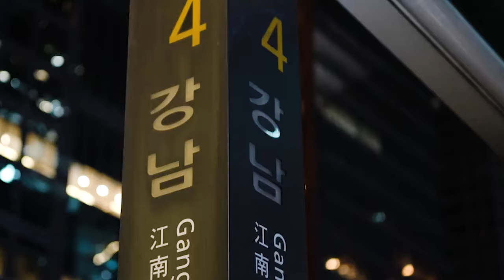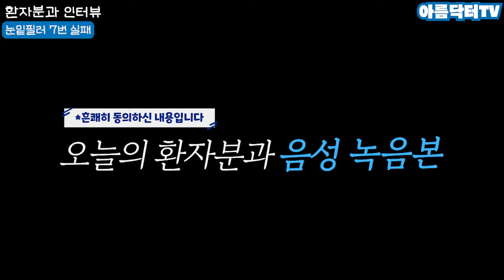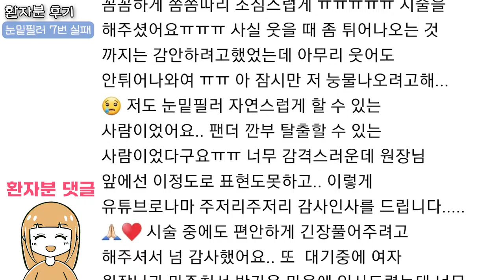눈밑 필러 7번 시도, 8번째 성공한 케이스(퇴근길)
눈밑 필러는 누구나 할 수 있지만, 잘 하기가 참 어려운 부위입니다. 유명 병원에서 눈밑 필러를 하였으나, 7번 녹이신 환자분이 방문 하셨습니다.